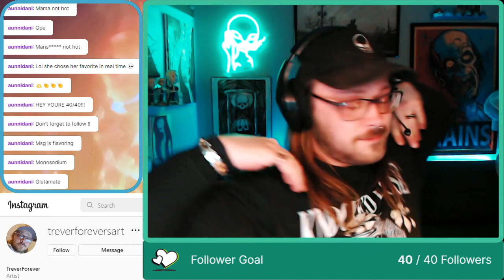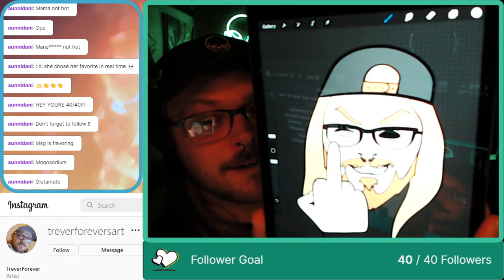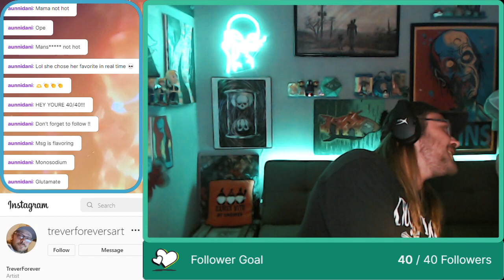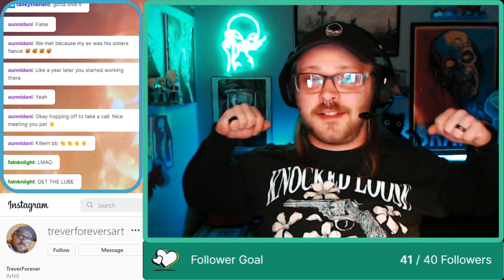Shots Fired! Never Get Tired! [ valorant ] [Twitch Stream]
Its game night with my brother! ImMrJaySteen on Twitch is my brother Jordan!! Please enjoy two brothers shooting shots and having a good laugh haha!